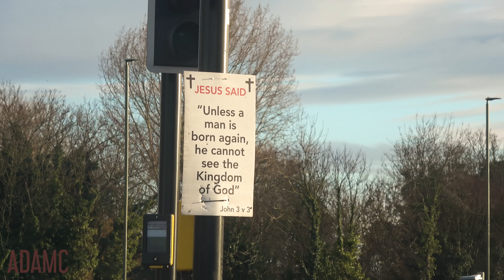This EPIC BMW 2002 Stole The Show!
I join @ddm_historics in his Alfa Romeo GT 1600 Junior to visit a classic car show, which was visited by an amazing Marlboro-liveried BMW 2002!

T-Shirts!

is the largest register of Car Events on the internet and is completely free to use, you can search and even create/share any automotive event for free.  You can also find all of the events I attend on Car Huddle.